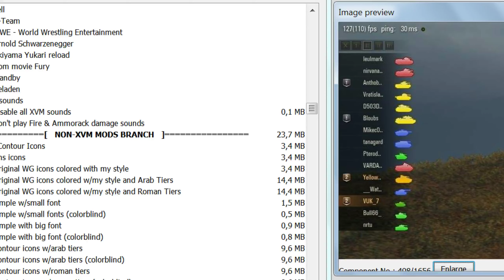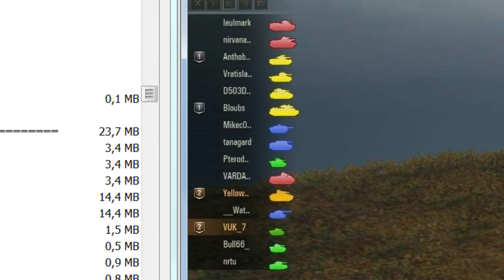How I become famous without me knowing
I become famous and me or  anyone around me didn't know  for it 9 years

Thanks! :)